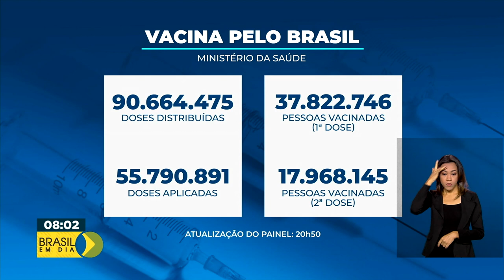Vacinômetro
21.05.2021 – O Ministério da Saúde já distribuiu  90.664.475 milhões de doses de vacinas contra a covid-19.